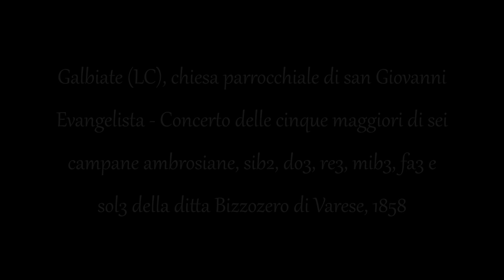I Campanatt ed i Campanari Interregionali Città di Galbiate in concerto a Galbiate (LC) - 3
Galbiate (LC), chiesa parrocchiale di san Giovanni Evangelista - Concerto ( ai minuti 0:38 , 8:32 e 16:04 ) delle cinque maggiori di sei campane ambrosiane, sib2, do3, re3, mib3, fa3 e sol3 della ditta Bizzozero di Varese, 1858 - Secondo segno prima della S. Messa nella ricorrenza della festa patronale di san Giovanni Evangelista, 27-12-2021 -